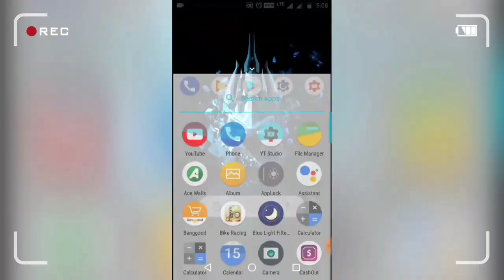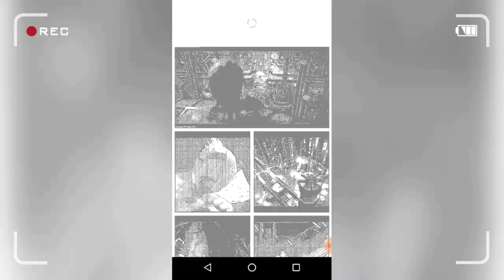HOW TO MAKE A COMIC WITH SMARTPHONE😉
Hello everyone!Kese hai app sab ye video me dhekhiye ki aap Kese apne Smartphone see comic books bana sakte hai aur Logo ko impress kar sakte hai. agar video accha laga then like karna karna and if you want more videos then Subcribe karna Follow as newvisionoftech. Can we hit 100 like👍🤗🤗🤗